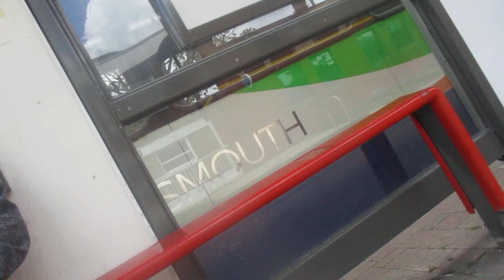that is a 20 bus in parkparede